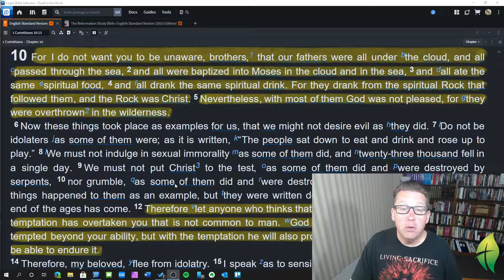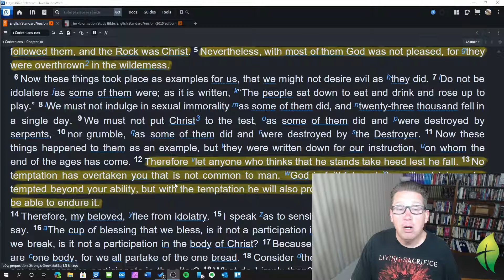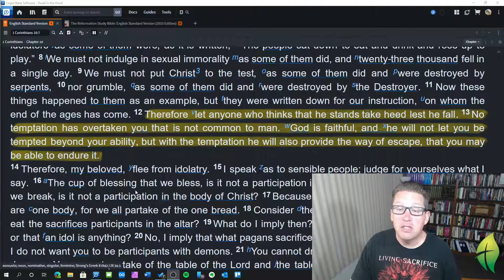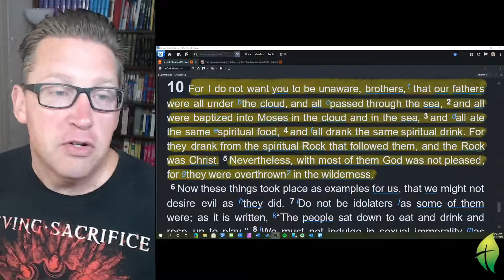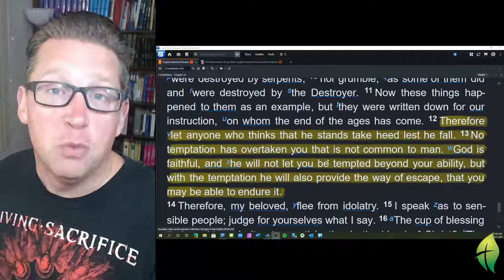Dwell in the Word 1 Corinthians 10:1-13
The reading for today is 1 Corinthians 10:1-13.